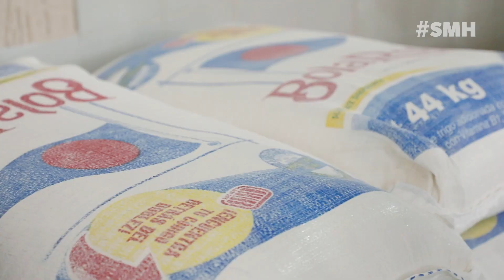La PRIMERA fábrica de TORTILLAS DE HARINA en CANCÚN | Filiberto Martínez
En el SelvaMareHistorias de hoy conoceremos a Mayarina, la primera fábrica de tortillas de harina en Cancún. Te invito a conocer un poco de su historia y de cómo se lleva el proceso de fabricación. ¡Qué lo disfrutes!